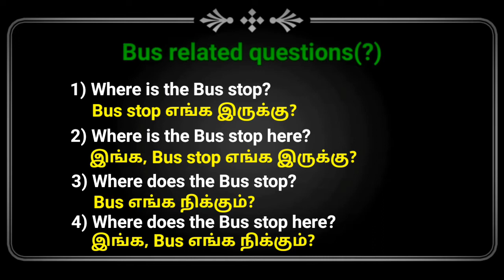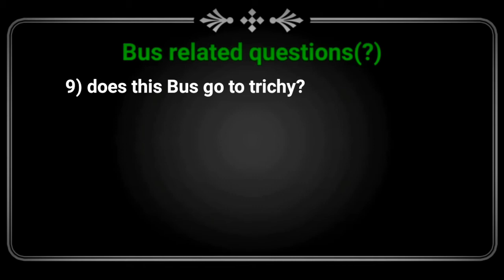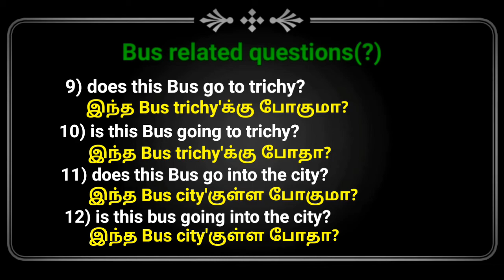Spoken English through Tamil |Bus related questions (?) | conversation-1 | Spoken English in Tamil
I have shared this video with Tamil translation | Spoken English through Tamil | Spoken English in Tamil

Listen-Understand-Speak English through Tamil